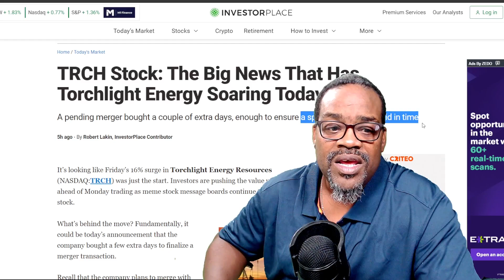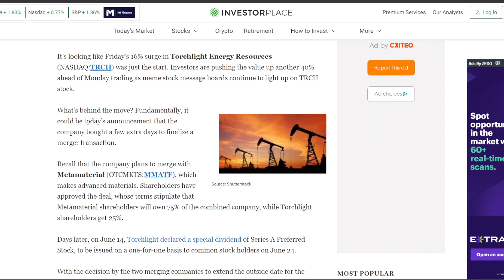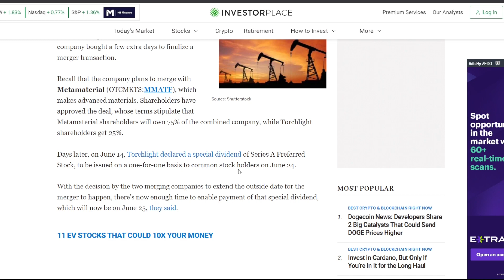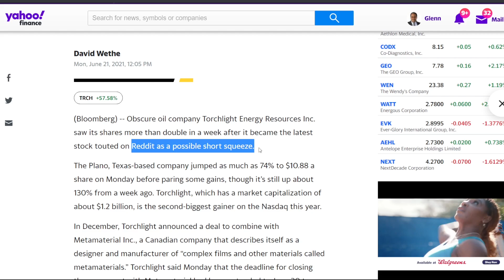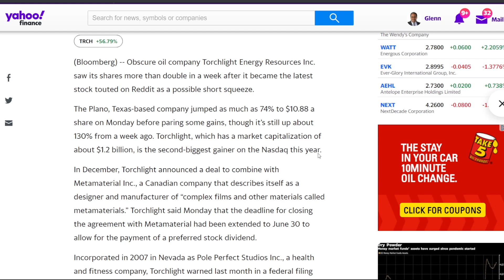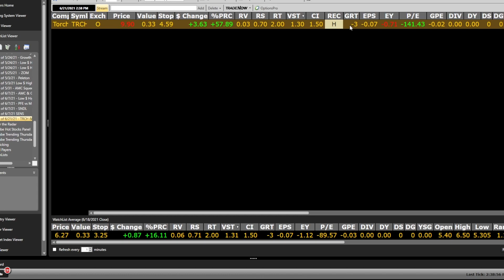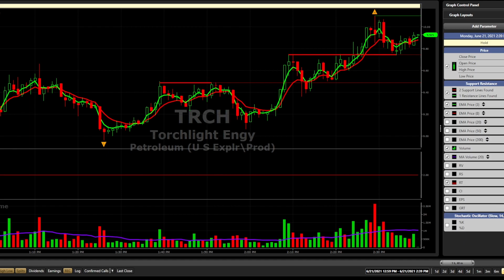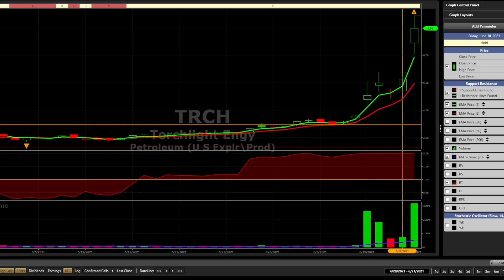Has Torchlight Energy (TRCH Stock) erupted as a meme stock? - Penny Stocks | VectorVest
Here we go again! Another Reddit stock but maybe the news that it has moved the merger with MMATF (Meta Materials) a couple of days out for a special dividend may be the real current move of the stock. Either way, this stock may have some short-term upside potential!

Has Torchlight Energy (TRCH Stock) erupted as a meme stock? | VectorVest